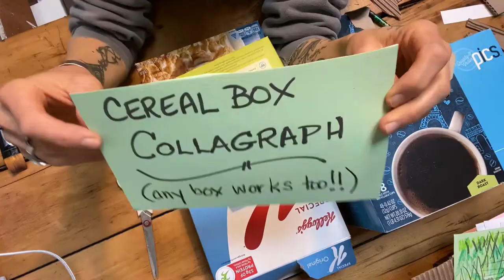Cereal Box Collagraph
Art Lesson for 3rd, 4th & 5th grade to use an old cereal or other food box to create their own collagraph.
Materials Needed:
Old box, paper, crayons, scissors, glue - ENJOY!!